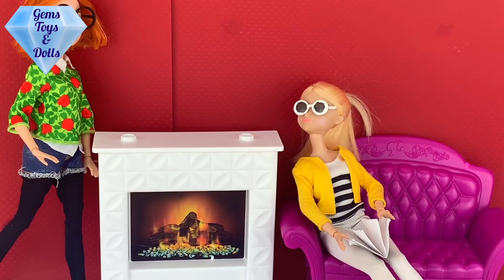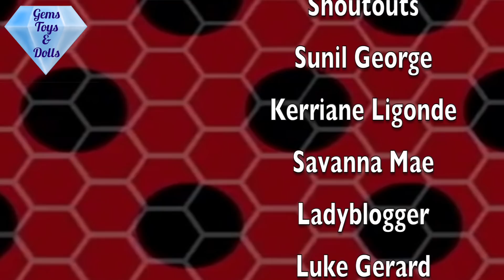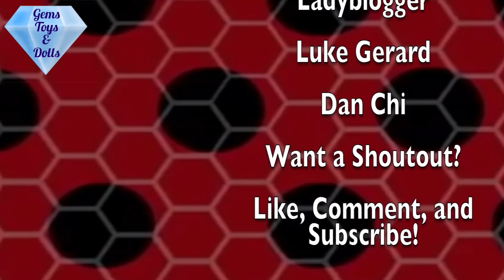KISS LADYBUG Kisses Cat Noir VIPERION Team FULL - EPISODE | MIRACULOUS NEW Doll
The LADYNOIR KISS! 🐞❤️🐱
Hi friends🐞🐱🐝🐢🦊

"Watch Me" - Season 3
This adventure begins at Chloe's Party where Sabrina and Lila get Akumatized by Hawkmoth and Mayura. Ladybug will need the help of a NEW hero. She gives the snake miraculous to Luka. Luka transforms into Viperion. Viperion and Rena Rouge help Ladybug and Cat Noir Save the day. Ladybug Kisses Cat Noir!
Oblivio has the identity reveal! Adrien finds out Marinette is Ladybug.
Do you want Kagami and Adrien to date.
New transformation.
Are you excited for the new episodes?

Watch the video and enjoy!
Are you excited for Season 3?

Las Aventuras de Ladybug